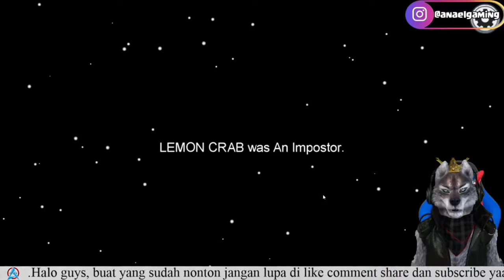CERITA SERAM DI BALIK GAME AMONG US | 123 GO GOLD GAMING INDONESIA